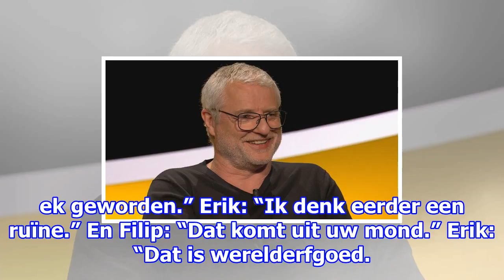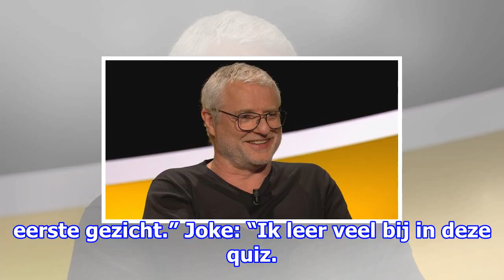Filip peeters’ geheime wapen: focus en een caesarsalade